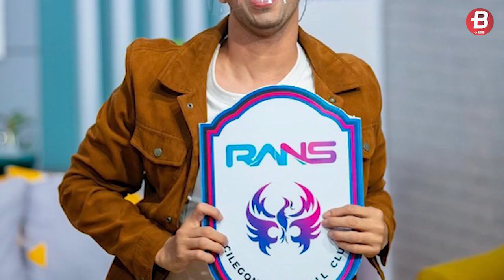Raffi Ahmad Lebarkan Sayap, RANS Entertainment Resmi Invasi Persija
BOLASPORT.COM - Raffi Ahmad terus melebarkan sayap di dunia sepak bola Indonesia. Raffi Ahmad dan Persija Jakarta mengumumkan kerja sama di bidang marketing, lifestyle, dan entertainment.

Foto: persija.id, ligaindonesiabaru.com PSSI, Liga1Match rans.cilegonfc.official, liga1match, raffinagita1717

Like & Follow Facebook:
BolaSport.com